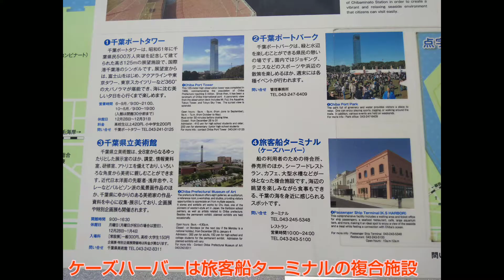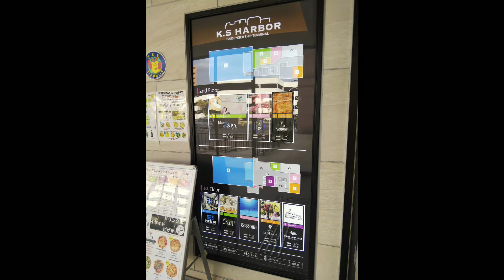ケーズハーバー（千葉市）海が見えるカフェやレストラン、見学無料の大型水槽がある旅客船ターミナル等複合施設。千葉みなと駅から徒歩9分。K.S HARBOR Chiba City JAPAN TRAVEL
海が見えるカフェやレストラン、ショップ、見学無料の大型水槽などがある旅客船ターミナル等複合施設。千葉みなと駅から徒歩約9分。

施設：ケーズハーバー　K.S HARBOR Chiba City Chiba Prefecture JAPAN TRAVEL
住所：千葉市中央区中央港1-20-1